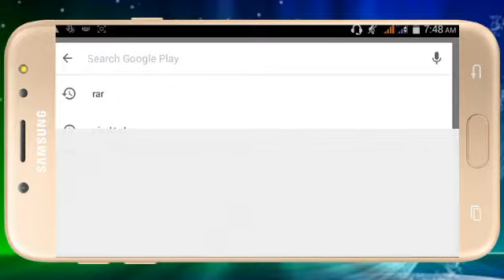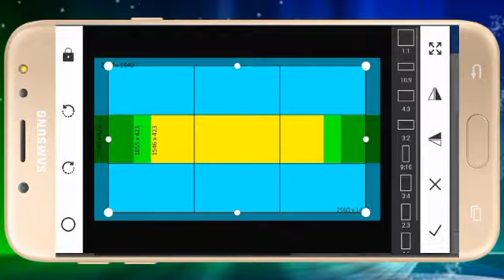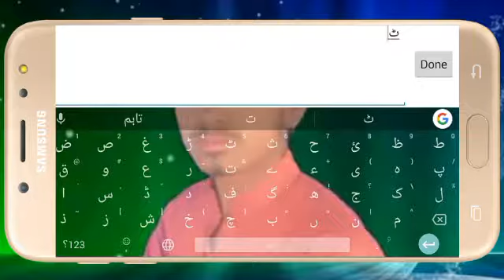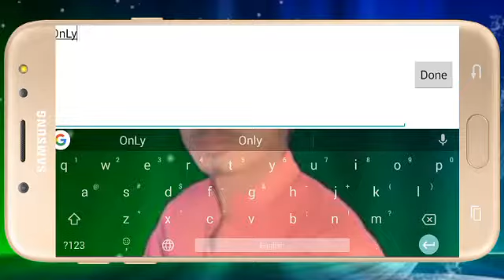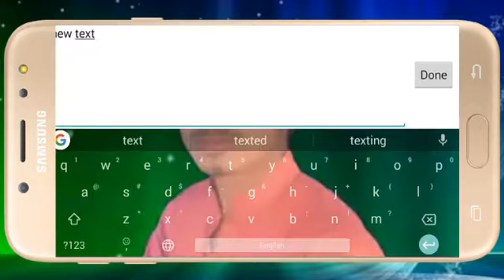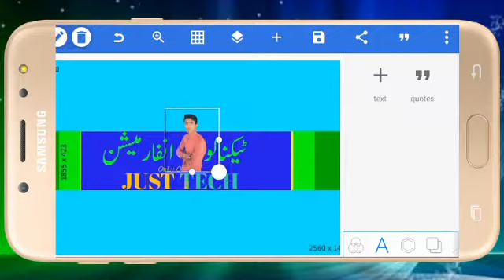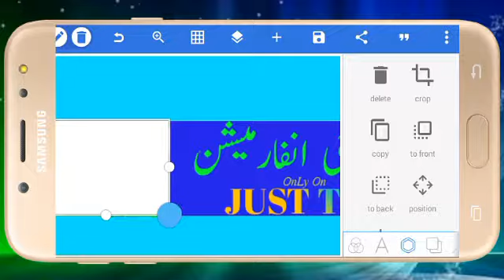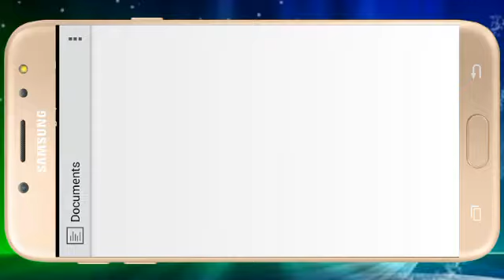How to make professional Channel Art On Android in Urdu Hindi English 2018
How to make channel Banner on Android,